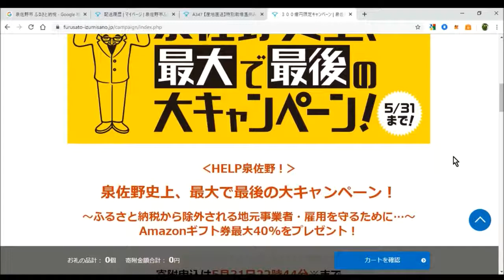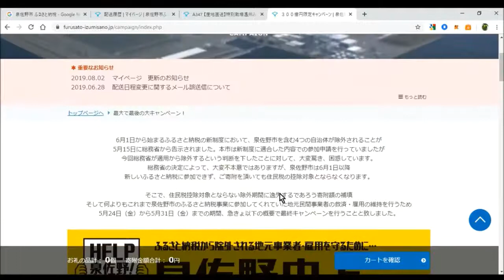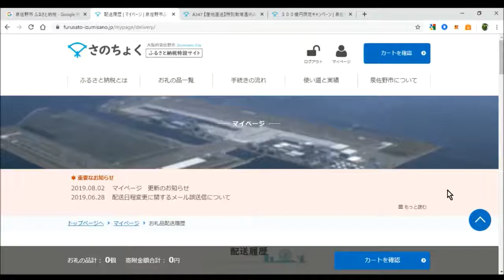A347 【産地直送】特別栽培温州みかん お礼品のご紹介 泉佐野市ふるさと納税特設サイト「さのちょく」